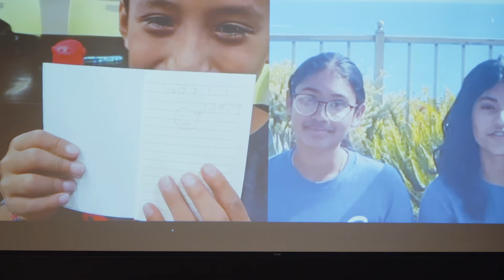Dragon Challenge 2022: Project Fusion